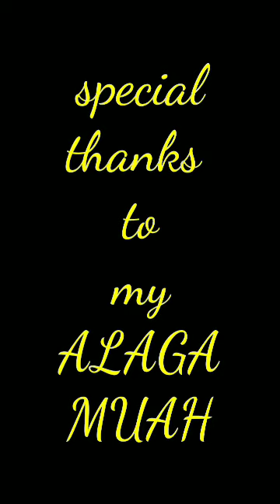GIFT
Advance gift ni alaga sa birthday ko.
thanks alaga for the gift muah💕💕💕